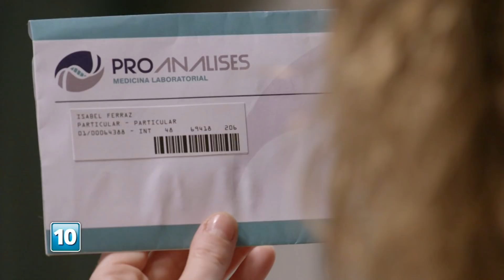Espelho da Vida: capítulo 47 da novela, segunda, 19 de novembro, na Globo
Isabel (Alinne Moraes) recebe o resultado do exame de paternidade, e Cris (Vitória Strada) procura por Danilo (Rafael Cardoso) mais um vez. Não perca, na Globo!